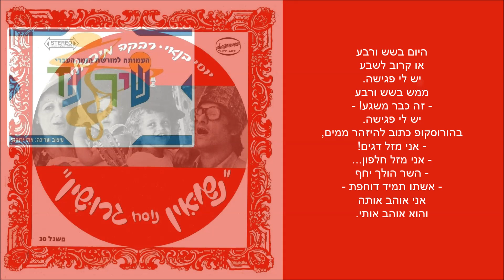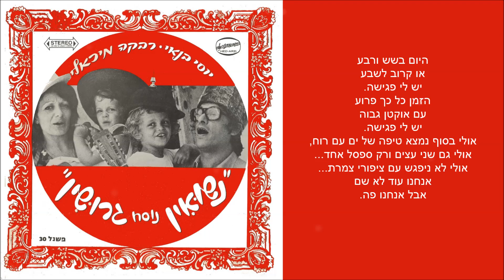שיר עד - יש לי פגישה - מילים: נסים אלוני | לחן: יאיר רוזנבלום | ביצוע: יוסי בנאי ורבקה מיכאלי, 1973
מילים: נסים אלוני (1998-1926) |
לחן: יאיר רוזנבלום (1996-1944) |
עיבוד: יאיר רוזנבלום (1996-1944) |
ביצוע: יוסי בנאי (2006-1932) ורבקה מיכאלי (נ' 1938) -Yossi Banai & Rivka Michaeli  |

השיר "יש לי פגישה" ("I Have A Date") נכלל בשנת 1973 במופע הבידור "נישואין נוסח גירושין", שהעלו יוסי בנאי ורבקה מיכאלי, בבימויו של נסים אלוני.

הביצוע, המובא כאן לשיר מפי בנאי ומיכאלי, נטבע באותה שנה בתקליט המופע, "יוסי בנאי, רבקה מיכאלי - נשואין נוסח גרושין" (הד ארצי, 1973).
עטיפת התקליט מלווה את הסרטון.

היום בשש ורבע
או קרוב לשבע
יש לי פגישה.
ממש בשש ורבע
- זה כבר משגע! -
יש לי פגישה.
בהורוסקופ כתוב להיזהר ממים,
- אני מזל דגים!
- אני מזל חלפון...
- השר הולך יחף
- אשתו תמיד דוחפת -
אני אוהב אותה
והוא אוהב אותי.

אז למה לא ניסע לראות מה יש בצ'ילי?
זה קרוב להודו? - לא רחוק מאיסטנבול!...
בלילות נשתה טקילה, את חכי לי...
רגע במנילה!
יום בהונולולו!
אח, נחיה כמו זוג יונים...

היום בשש ורבע
- או בין צ'ץ לצ'בע! -
יש לי פגיצ'ה.
מורחים את השמים
בכתום שוקע...
יש לי פגישו-שו!...
שיש משבר נורא רואים על כל גיברת
(אומרים ביום שני שאין כבר יום ראשון...)
בשוק מוכרים שחור יותר לבן משלג -
אבל אני אותו,
אני אבל אותה.

אז למה לא נרקוד בקוסטה ריקה סמבה?
שם אוכלים רק אורז,
זה מרזה כי גם צמים...
בוא ניסע לסין!
אבל למה לא לפרו?
פרו, מה זה פרו?
פרו כמו פורפרה!

היום בשש ורבע
או קרוב לשבע
יש לי פגישה.
הזמן כל כך פרוע
עם אוקטן גבוה
יש לי פגישה.
אולי בסוף נמצא טיפה של ים עם רוח,
אולי גם שני עצים ורק ספסל אחד...
אולי לא ניפגש עם ציפורי צמרת...
אנחנו עוד לא שם
אבל אנחנו פה.

אז - כשרוצים את פה הראש הולך גם שמה,
איש אחד סיפר ששמה חושבים על פה...
אם נרוץ לפה אולי נמצא את שמה?...
פה אולי זה שמה?
שם אולי זה פה-או?
ונחיה כמו זוג יו-גורט!...

אז - למה לא נחיה כמו זוג יונים בחיפה
או בירושלים - אם יתנו גבעה ריקה?
אם נרוץ בשש אולי נספיק בשבע,
עוד היום בשבע,
או בשש ורבע -
ונחיה כמו זוג יונים!

עטיפת תקליט: באדיבות רפאל בינדר - הקלטה וניקוי דיגיטלי rafibi.